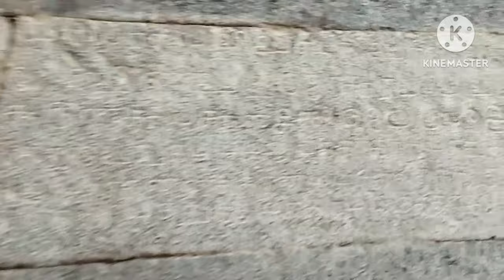Valeeswarar Temple|Valikandapuram|Lord Shiva Temple|Perambalur|Tamil Nadu|India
Valeeswarar Temple is a Hindu Temple dedicated to lord Shiva located at Valikandapuram near Perambalur town in Perambalur district of Tamil Nadu. Presiding deity is called as Valeeswarar/Brahamapureeswarar and mother is called as Valambigai. The temple is situated on eastern Bank of koneri river.